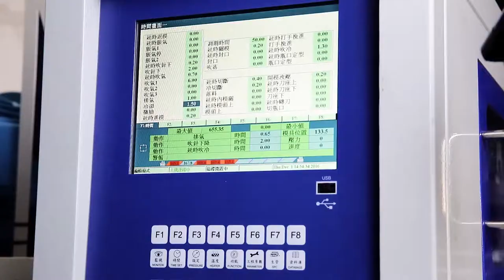Angled type EBM for Oxygen/CPR mask (PVC) | CM-55S3TB | Chia Ming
CM-55S3TB PVC
This machine is angled type carriage movement, customized for oxygen/CPR mask (PVC) production.
The best feature of our machine is user-friendly interface that ensures smooth continuous operation.
/ Key Features /
★ Single die head single station
★ Angled type carraige movement and tie-bar clamping system
★ Special design diehead for PVC material
★ Built by standard components, i.e. Beckhoff, Festo, SMC, Toshiba, Tokimec, Schneider, ABB, Omron,  ensuring straightforward maintenance at lower cost and global spare parts availability
/ Application/
Bottles for food/ jerrycan/ drinks/ detergents/ reagents/ cosmetics/ medicines/ engine oils/ lubricants/ home products/ car parts/ decoration parts/ drain cleaners/ bellows plunger/ Oxygen Mask/ blade case

***All electric model machine is available now.
***Agent inquired world wide.